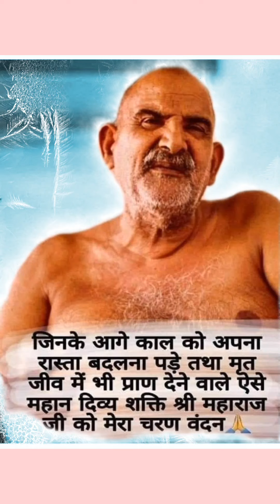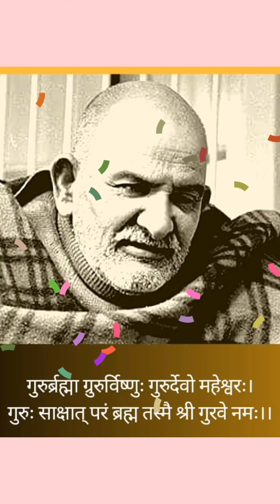कैसे बने श्री लक्ष्मीनारायण शर्मा से नींब करौली बाबा।।जय गुरुदेव।।कैंची धाम के स्थापना दिवस पर विशेष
कैसे बने श्री लक्ष्मीनारायण शर्मा से नींब करौली बाबा।। जय गुरुदेव।। कैंची धाम के स्थापना दिवस पर विशेष।। 15 June

हनुमान जी
कैंची धाम

कैंची धाम
कैंची धाम है निराला
कैंची धाम उत्तराखंड
कैंची धाम कैसे पहुंचे
कैंची धाम आश्रम
कैंची धाम बाबा नीम करौली
कैंची धाम कहां है
कैंची धाम भजन
कैंची धाम कैसे जाएं
कैंची धाम दर्शन
नीम करौली बाबा
नीम करौली बाबा नैनीताल
नीम करौली बाबा के भजन
नीम करौली बाबा भजन
नीम करौली बाबा status
नीम करौली बाबा कानपुर
नीम करोली बाबा की फोटो
नीम करोली बाबा की महासमाधि
नीम करौली वाले बाबा की कहानी
 विराट कोहली नीम करौली बाबा
kainchi dham
kainchi dham neem karoli baba kainchi dham live
kainchi dham nainital
kainchi dham status
kainchi dham hanuman chalisa kainchi dham neem karoli baba kaise jaye
kainchi dham mela
kainchi dham hai nirala
kainchi dham sunderkand

neem karoli baba status
neem karoli baba song
neem karoli baba kainchi dham neem karoli baba ram ram
neem karoli baba virat kohli
 neem karoli baba video